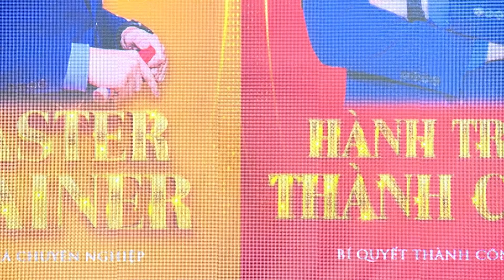Người Thành Công luôn có Năng Lực này, để vượt qua Sự Cám Dỗ | Nguyễn Xuân Nam Official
Người Thành Công không phải là người không gặp khó khăn hay cám dỗ, mà họ có khả năng vượt qua những thử thách một cách mạnh mẽ và kiên nhẫn. Họ hiểu rằng cuộc sống không bao giờ trải qua một đường thẳng trơn tru, mà luôn đầy rẫy sự khó khăn và cám dỗ.

Khi đối mặt với cám dỗ, người thành công biết cách kiểm soát cảm xúc và tập trung vào mục tiêu lớn hơn. Họ không để bản thân bị lừa dối bởi những lợi ích tạm thời mà cám dỗ mang lại. Thay vào đó, họ nhận thức rõ giá trị của việc kiên nhẫn và kiên trì để đạt được thành công bền vững.

Những khó khăn và thử thách trong cuộc sống không làm người thành công dao động. Thay vào đó, họ xem những khó khăn này như cơ hội để học hỏi, phát triển và trưởng thành. Họ biết cách sử dụng những thử thách để nâng cao kiến thức và kỹ năng của mình, và từ đó vươn lên một tầm cao mới.